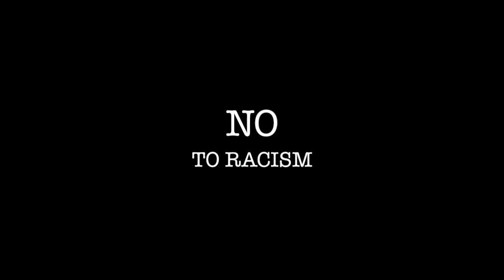سعدية مصباح : ماينجمش يمثلنا رئيس عنصري Saadia Mosbah, un président raciste ne nous représente pas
حوار حول موجة العنصرية في تونس مع سعديّة مصباح، رئيسة جمعية منامتي
Que pense la présidente de l'Association contre le racisme "MNEMTY" en marge de la marche contre le racisme en Tunisie du 25 Février 2023